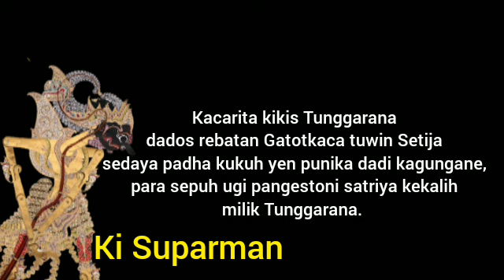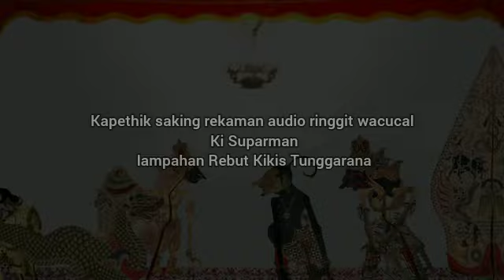Ki Suparman - Gatotkaca madep mantep lair batin (Rebut Kikis Tunggarana)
Senen Kliwon, 22 Rejeb taun Ehe 1956

 Kacarita Setija Narakasura ingkang badhe ngukuhi Tunggarana dados bagian Negari Trajutrisna dipun pangestoni Prabu Kresna lan eyangipun Hyang Nagaraja, Raden Gatotkaca rumaos bilih Tunggarana tasih kebawah Negari Pringgadani boten trimah yen punika kapundhut Prabu Setija lajeng dados sulaya perang tanding antarane Gatotkaca lan Setija.

 Kados pundi cariyos jangkepipun, Sumangga sesarengan kita midangetaken 😁👍...

Kapustakan :
* Kapethik saking rekaman audio ringgit wacucal Ki Suparman kanthi lampahan Rebut kikis tunggarana (Live Sorogenen mahargya HUT RI 41).
* Gambar ringgit kayon, Antaboga, Kresna koleksi foto gallery university of Yalle rumiyin ringgit pangeran Tejakusuma ing Ngayogyakarta Hadiningrat.
* Gambar ringgit Gatotkaca koleksi foto Bpk Agus W.
* Gambar ringgit Petruk koleksi foto Bpk Faizal NR.
* Gambar ringgit Setija koleksi foto ringgit ??.
* Gambar ringgit Sadewa koleksi foto ringgit Siti Dumilah ingkang rumiyin ringgit ageman Swargi Ki Timbul Hadi Prayitno, foto Bpk Sindung C.

 Menawi kathah kalepatanipun nyuwun pangaputen lan kersa paring panyaruwe ingkang prayogi.
Semoga bermanfaat 🤓,